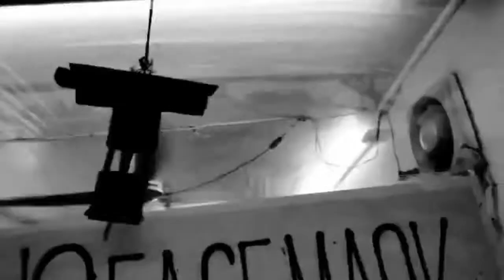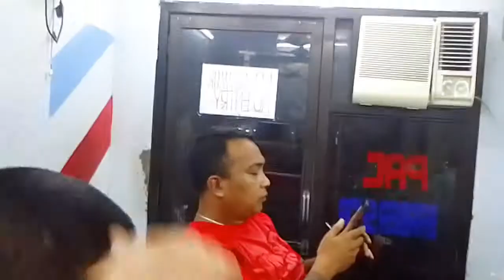BEFORE AND AFTER:: EVERY HAIRCUT CHALLENGE//10-09-2021